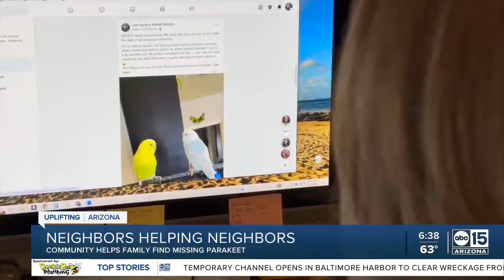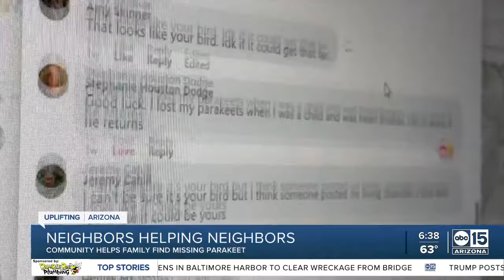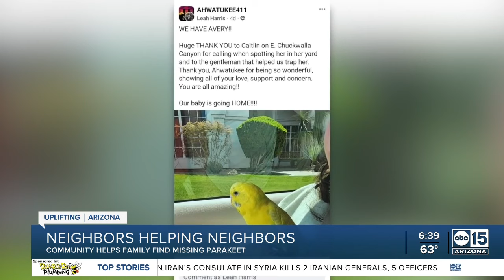Ahwatukee families flock together to search for beloved pet bird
Ahwatukee families flocked together to help search for a missing pet bird, and with the help of social media, some bird seed, and dedication, the green-feathered friend is safely back home.